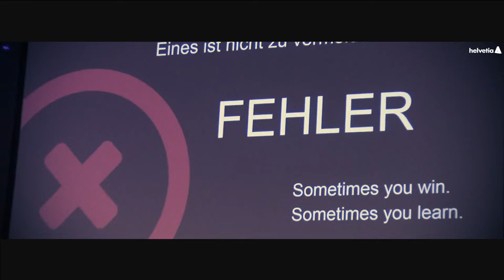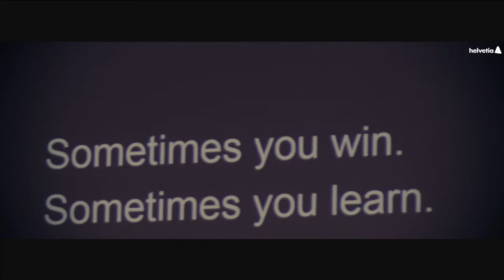Helvetia Partner Cercle 2019 Steiermark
Das war der 14. Helvetia Partner Cercle in Graz. Rund 800 Vertriebspartner und Gäste besuchten österreichweit den „Helvetia Partner Cercle“. Der Investor und Juror in der TV-Show „2 Minuten 2 Millionen“ Michael Altrichter gab Einblicke in die Welt der Start-ups.

Weitere Details und aktuelle Themen findest du auf unserer Website und den Social Media Kanälen: